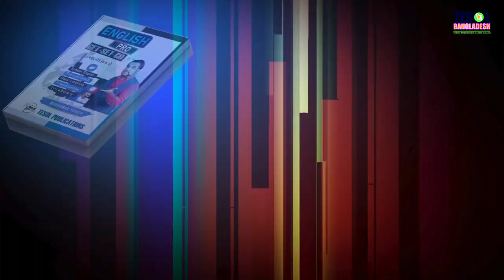EASY ENGLISH LISTENING | PART-2 | LESSON-6 | TESOL BANGLADESH